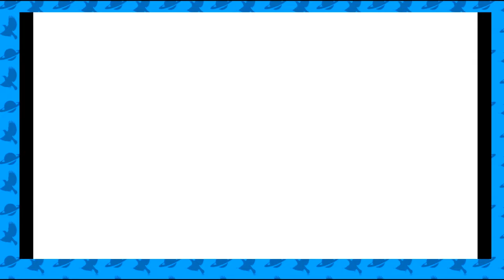OWEN GETS 2 WINS IN FALL GUYS???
Owen - Doesn't have a channel